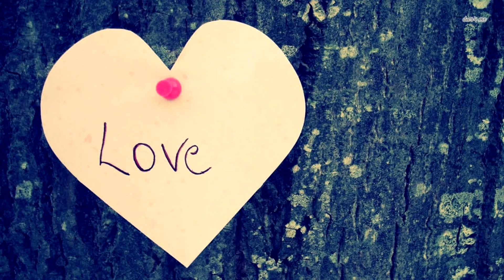То, что засняла камера видеонаблюдения, не укладывается в голове! Это надо видеть!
Дерек Старнс и его жена просто хотели насладиться приятным отдыхом во Флориде , когда Cтарнс, работа которого связана с техникой, заметил в спальне нечто похожее на датчик дыма.